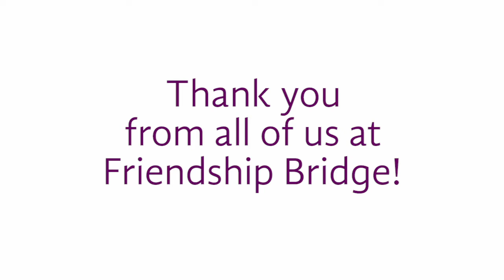Colorado Gives Day 2018 Thank you!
Friendship Bridge is a U.S. non-profit which seeks to empower impoverished Guatemalan women to create a better future for themselves, their children and their communities through microfinance and education.